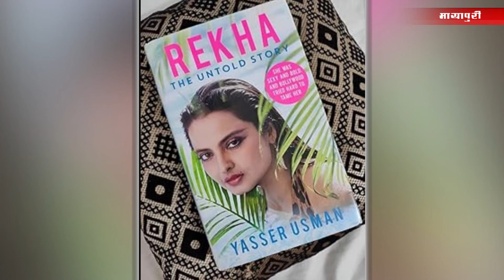शादी के तीन महीने में ही पति से बोर हो गई थी ये Actress | Rekha get bore her husband in 3 months